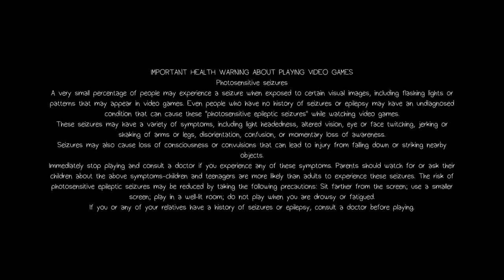Life Is Strange part 1